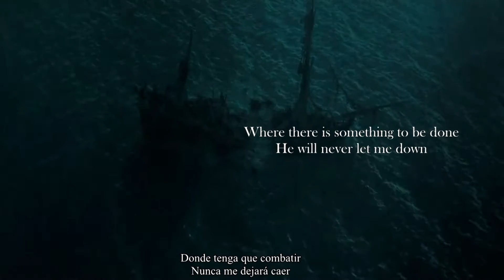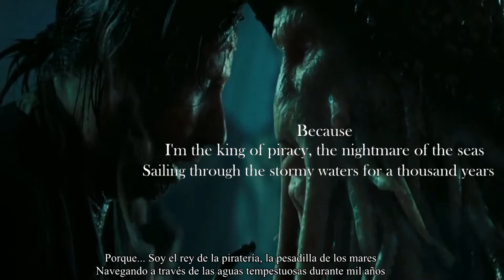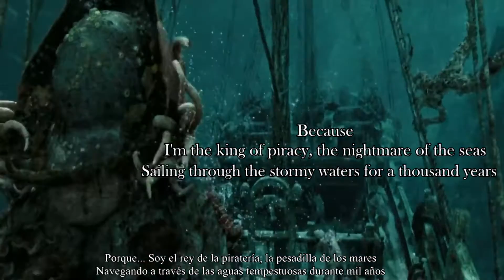Wisdom - Nightmare of the Seas LYRIC VIDEO Sub Español (FAN-MADE)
Wisdom Nightmare of the Seas lyrics Sub Español

Album: Rise of the Wise (2016)
Country: Hungary
Genre: Power Metal

Lyrics:
Far in the island I was born
Deep in the wildest thunderstorm
Mother who cared and covered me
Was the wide eternal sea

Father, the wind has cold embrace
I let his fingers guide my sails
Where there is something to be done
He will never let me down

All in my hand
Fortune and fame
Born to command
All people fear my name

Because
I'm the king of piracy, the nightmare of the seas
Sailing through the stormy waters for a thousand years
Never give a chance to enemies, I've learned it all before
Nightmare of the seas I ride the storm

Sailin' against the wind and fight
Ridin' the waves all day and night
Livin' among my loyal crew
This is like a dream come true